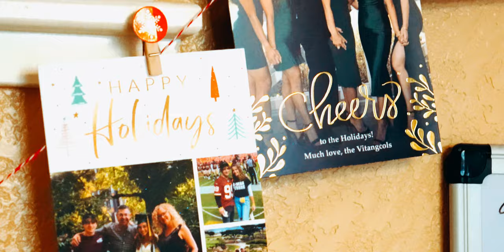Christmas with Family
December 25, 2021. Shot with the Sony ZV-E10 with Sigma 18-50mm f2.8 and GoPro Hero 9 with Anamorphic Lens.